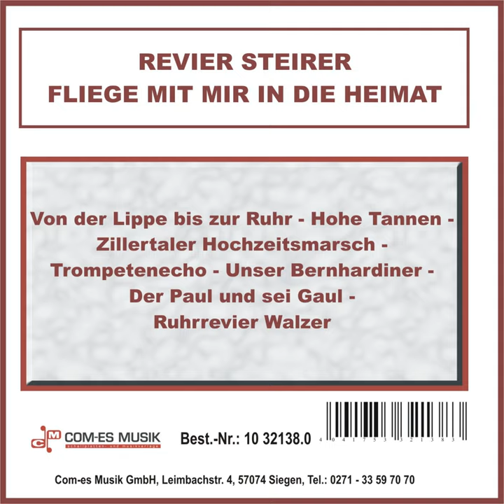Ruhrrevier Walzer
Ruhrrevier Walzer · Revier Steirer

Fliege mit mir in die Heimat

Composer: Schürmann, Stelmaszyk
Lyricist: Schürmann, Stelmaszyk
Music  Publisher: U Boot MV